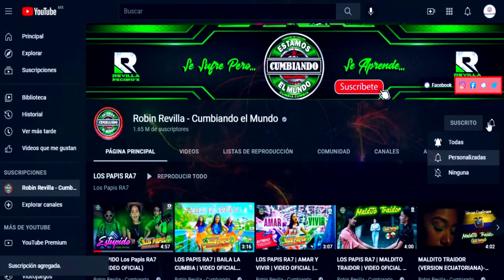AY PUEBLA TU ME VUELVES LOCO GRUPO MARAVILLA DE ROBIN REVILLA